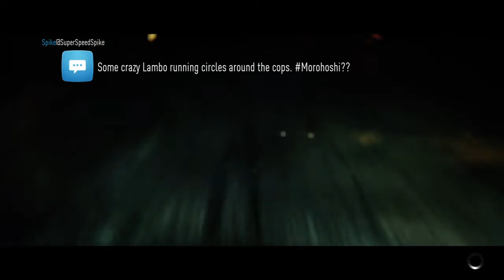Need for Speed™ Drifting for fun part 27